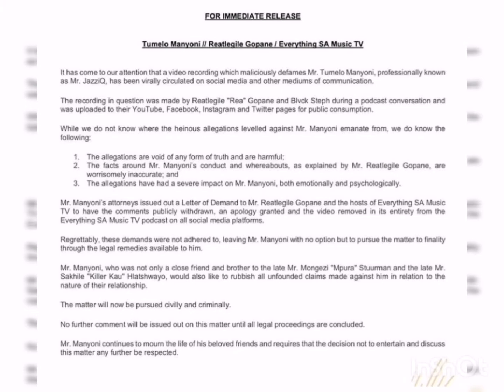Illuminati claims ,JazziQ finally responds to Rea 😱